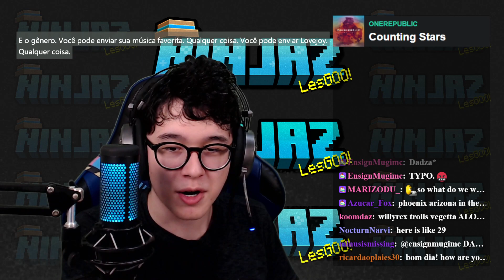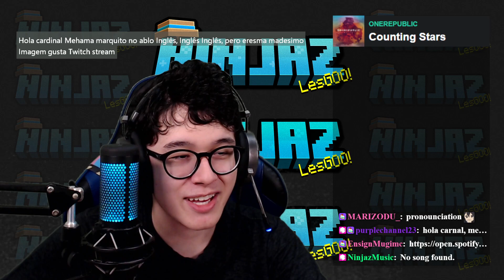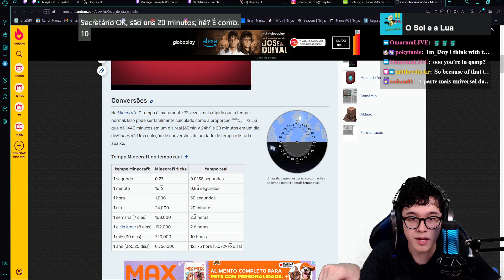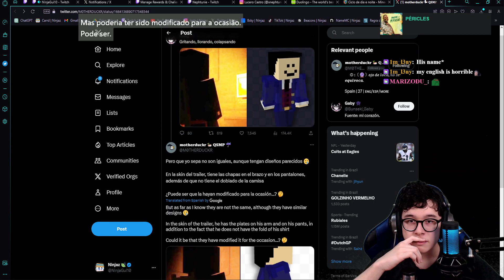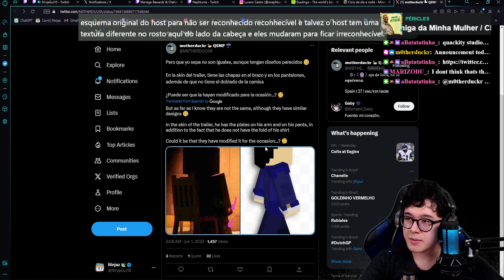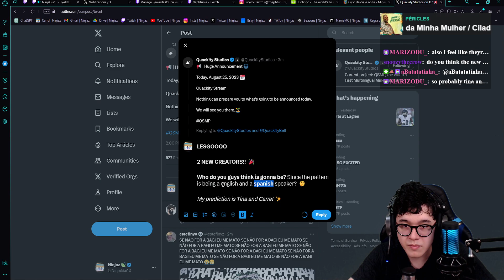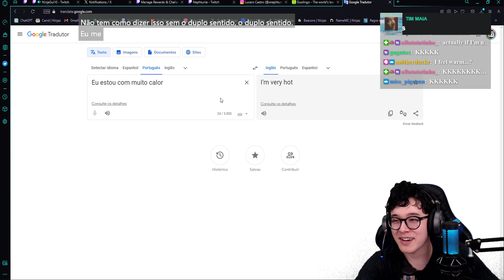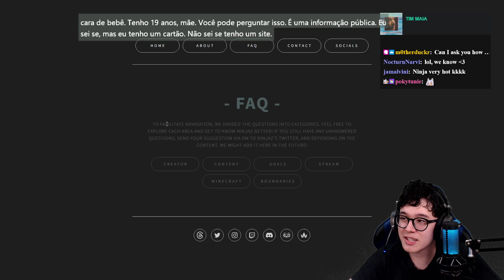🍃 ONLY ENGLISH STREAM 10 ✨ NEW MEMBERS TO THE QSMP 🎉 TUBBO & WILLYREX!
🍃 ONLY ENGLISH STREAM 10
✨ NEW MEMBERS TO THE QSMP 🎉 TUBBO & WILLYREX! 🎉 Talking about QSMP and personal projects!